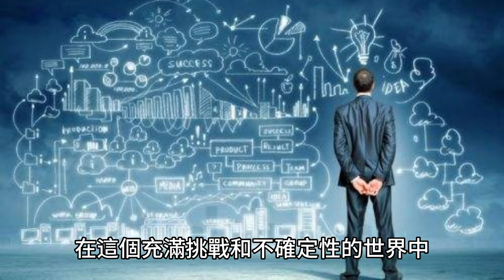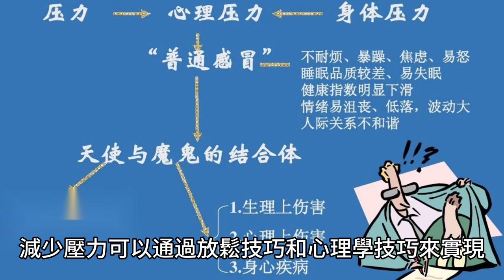時常會感到沒自信嗎？想要提升自信心卻又不知道該怎麼做嗎？提升自信心的五種方法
你也有過失去自信的時候嗎?當你擁有自信心時，你能夠更好地應對困難，克服挫折，並更有可能實現自己的目標。然而，有時候我們可能會感到自信心不足，這時候就需要一些方法和策略來提升自信心。這次我們來分享五種提升自信心的方法